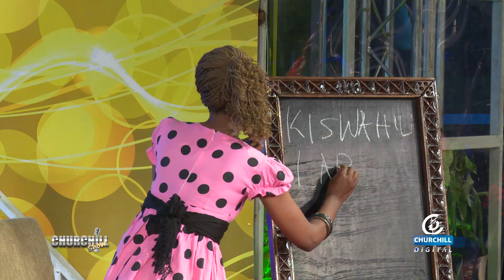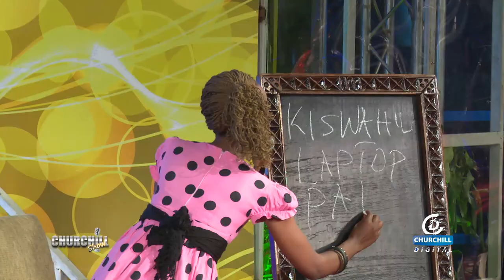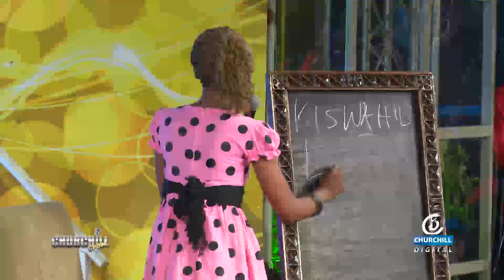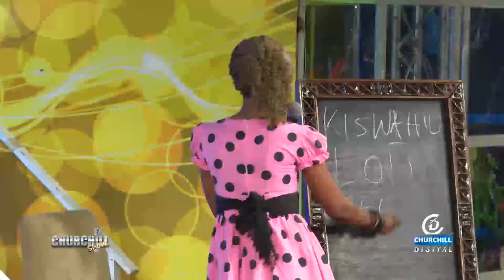Teacher Wanjiku - Methali za Uwongo